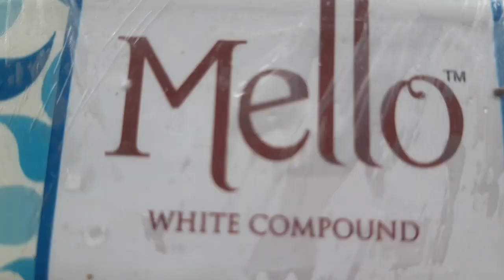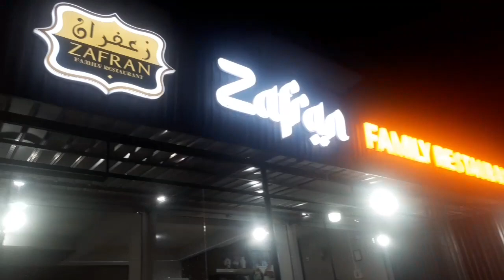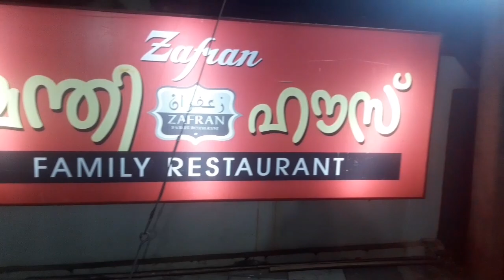ഞങ്ങളുടെ ജീവിത രീതിയും സ്പെഷ്യൽ ബർത്ഡേ വ്ലോഗും /SEEMA FOODS